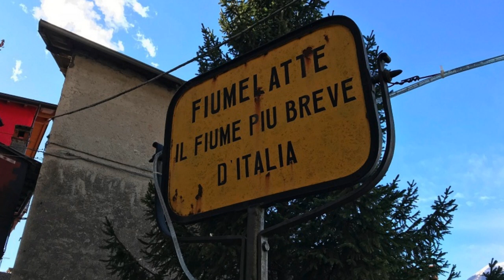Le misteriose sorgenti del FiumeLatte - Storie Inspiegabili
Siamo sul lago di Como, sulla sponda che costeggia il ramo lecchese, per la precisione quel breve tratto appena prima Varenna, è qui che troviamo un corso d'acqua lungo poco più di 200 metri. E’ molto conosciuto in zona ed è stato denominato "Il fiume più breve d’Italia", ma, anche se non lo è, ha una caratteristica che non ha nessun altro fiume al mondo: è un fantasma.

Questa storia inspiegabile è stata presa sul sito "Storie Inspiegabili"

Io ho soltanto prestato la voce per raccontarlo, sotto gentile concessione degli amministratori di "Storie Inspiegabili"